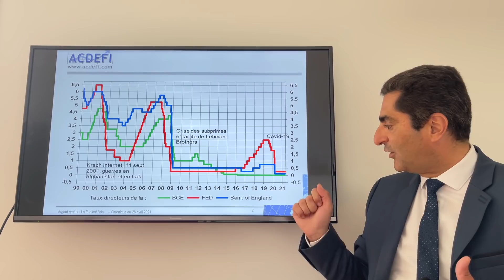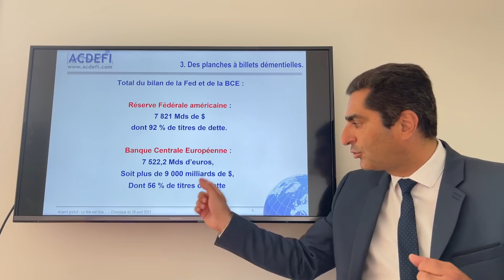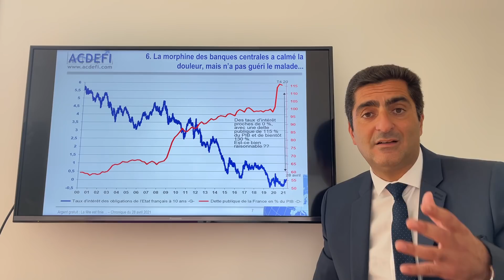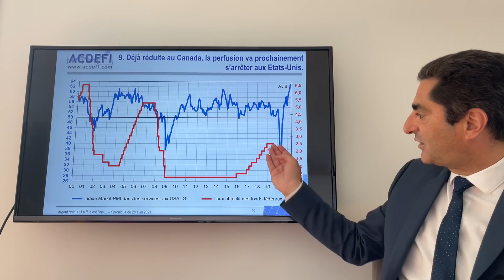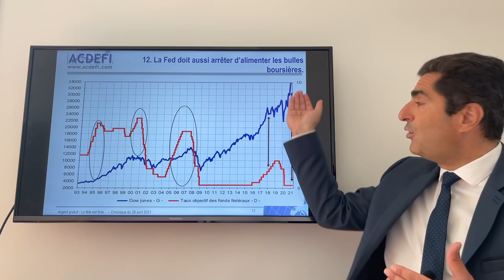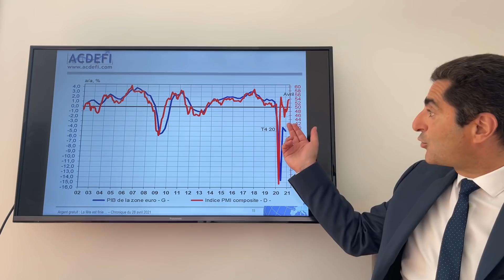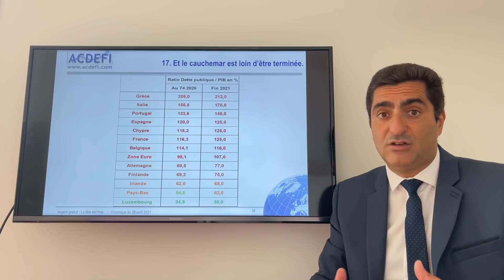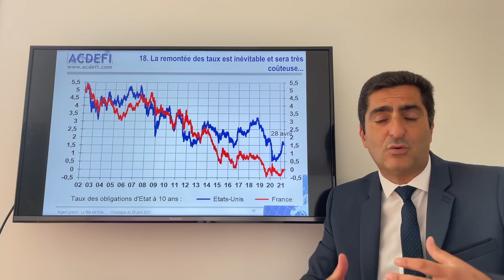Argent gratuit : c’est bientôt fini...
Toutes les bonnes choses ont une fin ! Et le règne de l’argent gratuit n’échappera pas à cette règle.
En effet, grâce à des taux d’intérêt monétaires extrêmement bas et à une « planche à billets » pléthorique, les banques centrales ont plongé le monde dans un paradis artificiel particulièrement dangereux.
Certes, au plus fort de la pandémie et de la récession, il fallait bien éteindre l’incendie. Le problème est qu’en habituant les acteurs économiques et notamment les États à des taux d’intérêt obligataires nuls voire négatifs, les banques centrales ont compromis la sortie de crise.
Car, à présent que la croissance redémarre (notamment aux États-Unis et dans une moindre mesure en Europe) et que l’inflation augmente nettement, il n’est plus possible de prolonger la « planche à billets » et les taux d’intérêt à 0 %.
Dans ce cadre, l’argent gratuit va bientôt prendre fin et le « quoi qu’il en coûte » va commencer à coûter cher.
Face à cette mini-révolution, qui n’est finalement qu’un retour à la normal, que feront les marchés financiers ? Quelles stratégies doivent adopter les investisseurs, les entreprises et les épargnants ?
Réponses dans cette chronique, graphiques explicites et pédagogiques à l’appui...